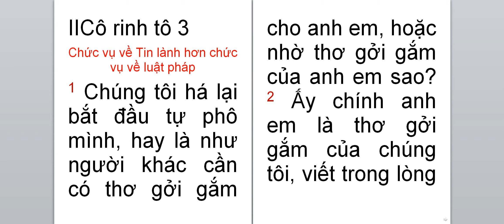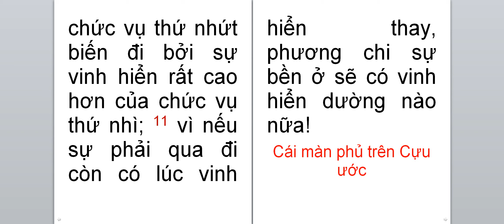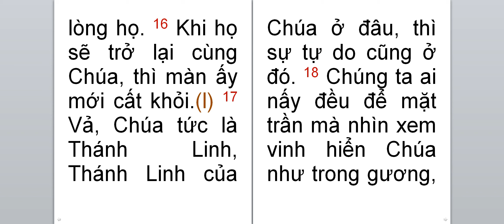IICÔ RINH TÔ 3